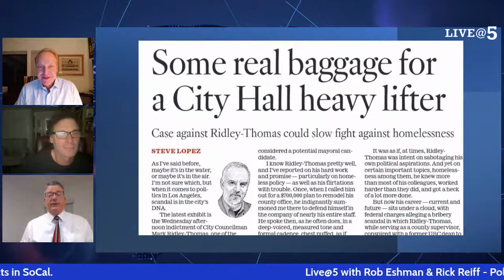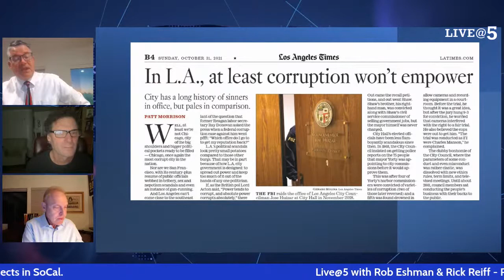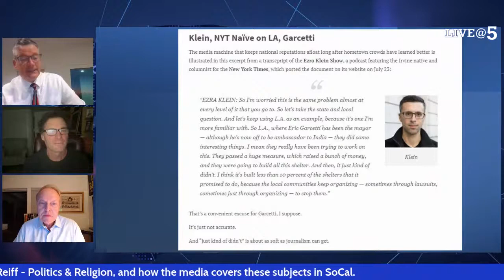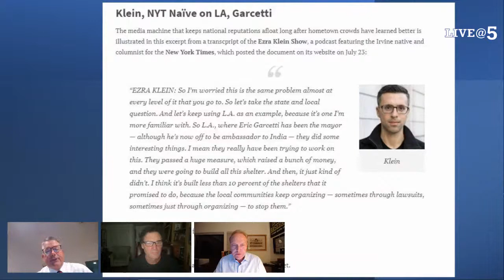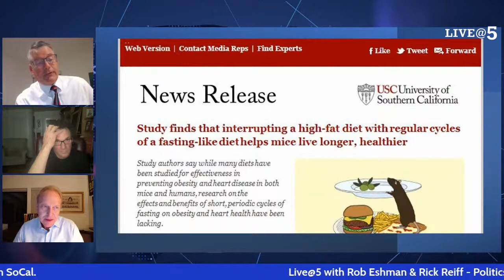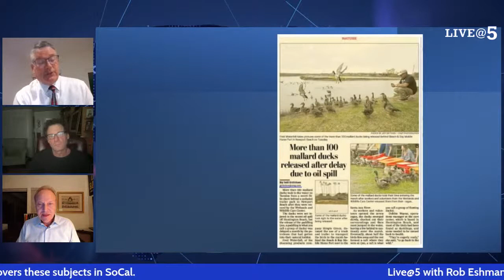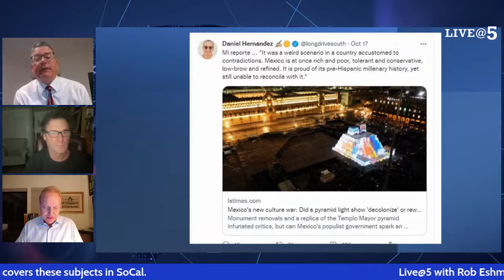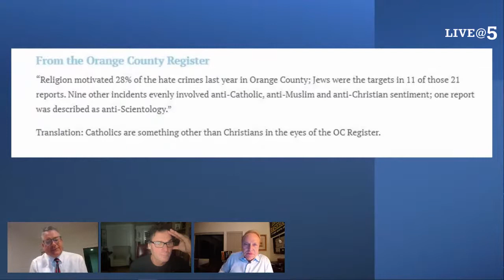Live@5 with Jerry Sulllivan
Oh yes we are... talking about politics and religion and how the media covers those subjects in SoCal.  Pulitzer Prize Winner and Orange County hand Rick Reiff and Rob Eshman, LA-based national editor of Forward, will join Jerry Sullivan for a roundtable on the next SullivanSays Live@5